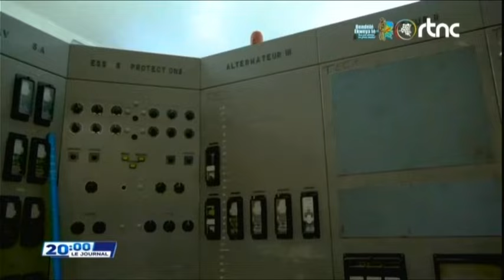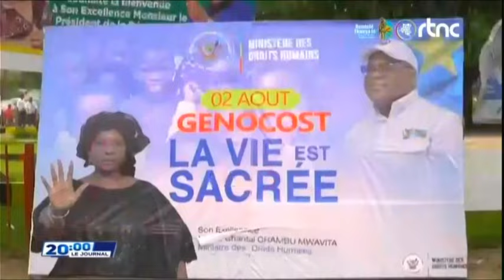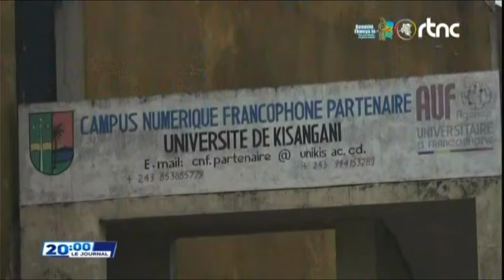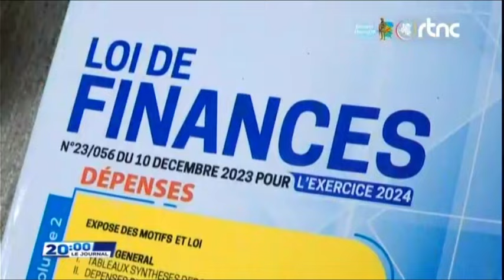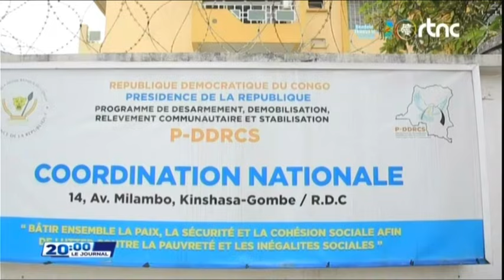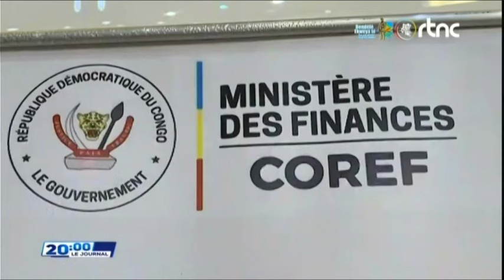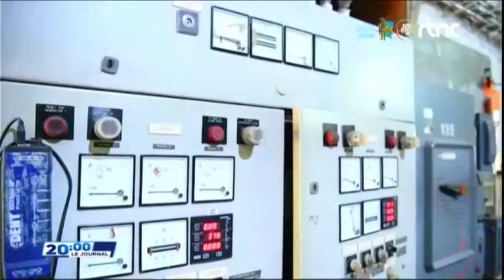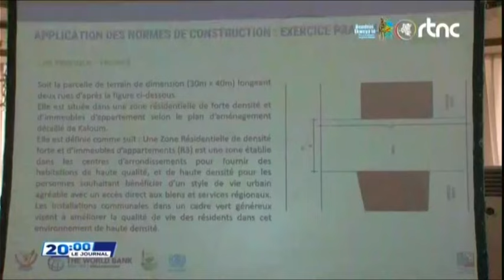🔴SUIVEZ : LE GRAND JOURNAL DE CE SAMEDI 03.8.2024 EDITION 20H00